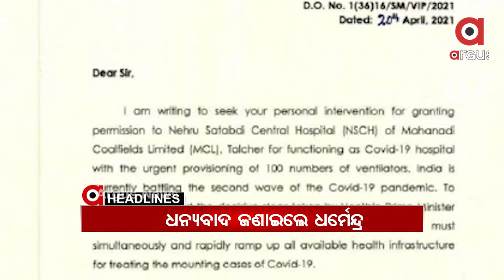Headlines 2pm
+ ସୁନା ଚେନ ପାଇଁ କୋଭିଡ ରୋଗୀଙ୍କୁ ହତ୍ୟା ...
+ କ୍ରାଇମବ୍ରାଞ୍ଚ STF କବଜାରେ ବ୍ରାଉନ୍ ସୁଗାର ଡିଲର...
+ ହାଇକୋର୍ଟଙ୍କୁ ଅଞ୍ଜନା ମିଶ୍ରଙ୍କ ଚିଠି...
+ ତୃତୀୟ ପର୍ଯ୍ୟାୟ ଟିକାକରଣ ପାଇଁ ରାଜଧାନୀରେ ଡ୍ରାଏ ରନ୍...
+ ଭୋଜି ଖାଇ ଜଣେ ମୃତ, 25 ଅସୁସ୍ଥ...
+ ରାଜ୍ୟରେ 10 ହଜାର ପାର କଲା ସଂକ୍ରମଣ...
+ ତାଳଚେର MCL ହସ୍ପିଟାଲ ହେଲା କୋଭିଡ଼ ହସ୍ପିଟାଲ...
+ କୋରୋନା ସଂକ୍ରମଣକୁ ଚେକ୍ ଦେବାକୁ ପଦକ୍ଷେପ...